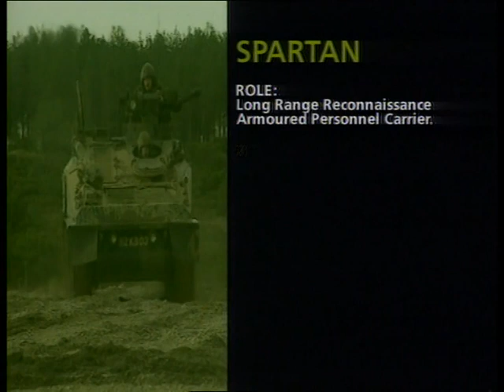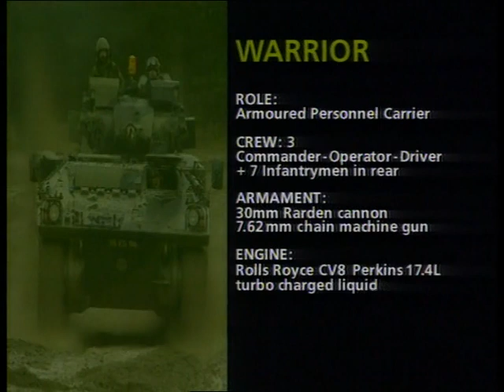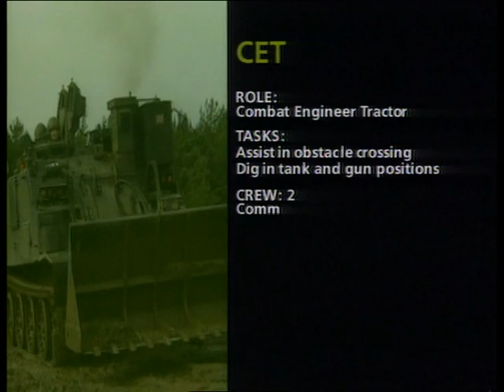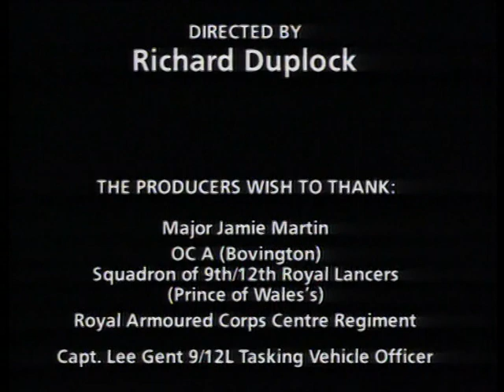Mega Machines - Awesome Army Vehicles (1998)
John Leslie narrates this educational film detailing the army's greatest fighting machines. Features tanks, bridge layers, armoured bulldozers, and a battle breakdown service.